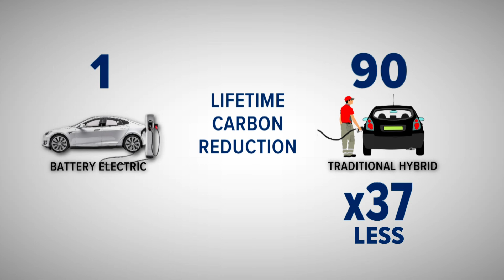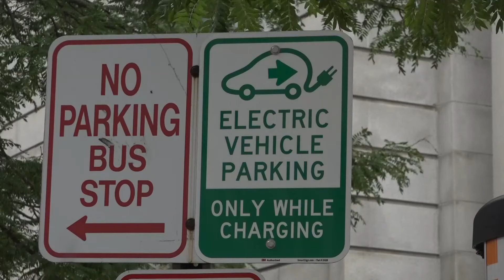Are hybrids more eco friendly than fully electric vehicles?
For some, getting a fully electric car is a no-brainer, because it's not emitting any pollution, but it's not that cut and dried.